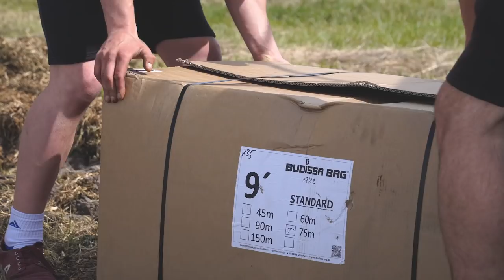Sianokiszonka 2019! I pokos z Nowak Usługi-Handel